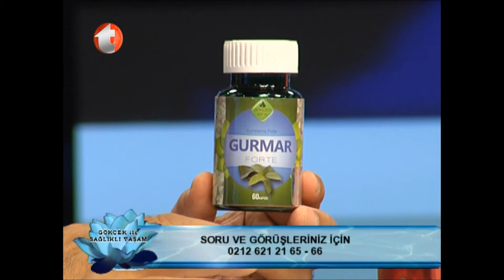Alkol Diyabeti Tetikler, Şeker Hastalığının Tedavisi, Diyabetin Bitkisel Tedavisi, insülin Direnci